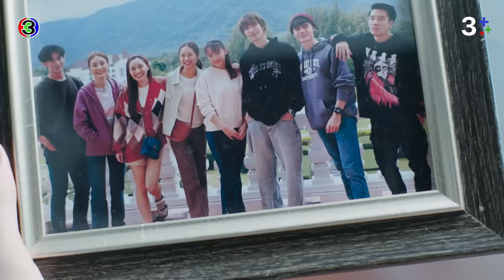FIN | แม่จะจับลูกสาวยกให้คนนั้นคนนี้ไม่ได้นะ | พรชีวัน EP.6 | Ch3Thailand